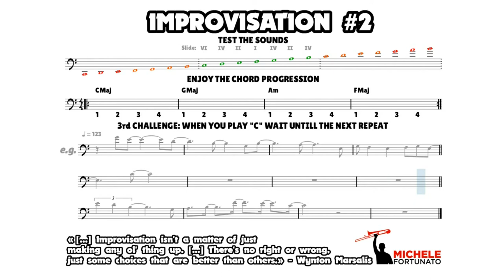"e.g. CHALLENGE 3 Improvisation #2" - Michele Fortunato - Trombone Score Exercise Play Along Workout